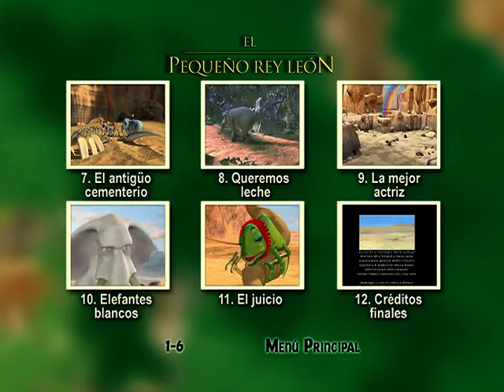El Pequeño Rey León (Menú DVD)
El menú del DVD del pequeño rey león película del año 2006 y que muchos llegaron a conocer como el Rey León 4